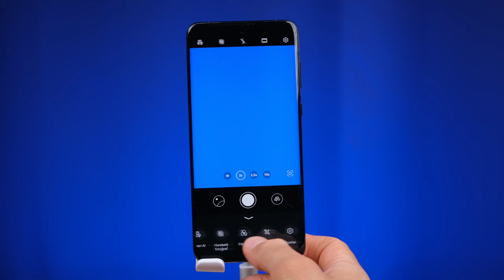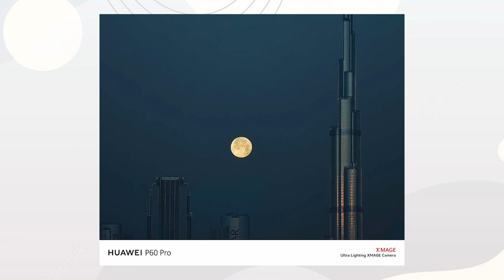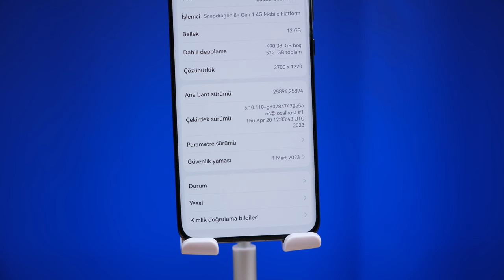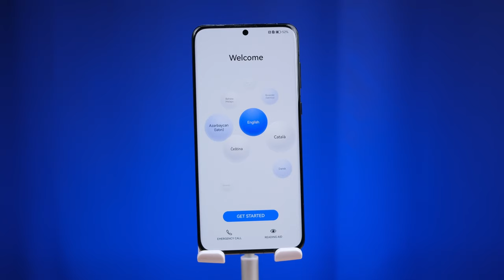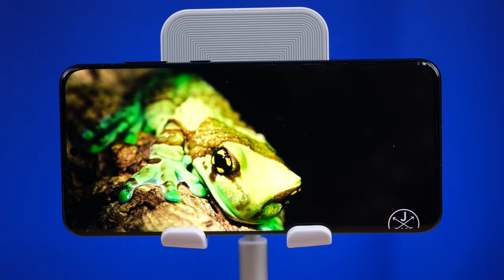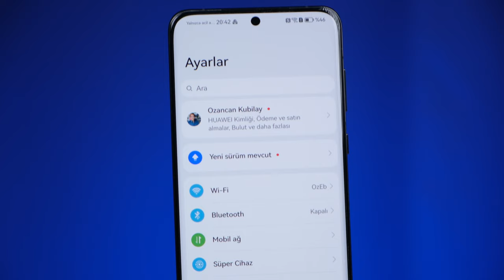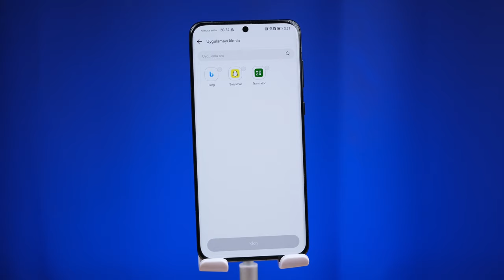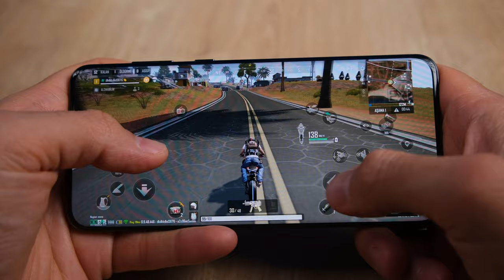Kameranın KRALI! | Huawei P60 Pro İnceleme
Huawei  P60 Pro inceleme videosunda Huawei  P 60 Pro özellikleri, fiyatı ve görüşlerimin yer aldığı incelemesi ile karşınızdayım. Huawei  P60 Pro hakkında tüm merak ettiğiniz sorulara bu videoda yanıt veriyor olduğumu düşünüyorum. Huawei  P60 Pro Kutu açılışı ve kutu içeriği konularına da değindiğim bu videoda tarafsız bir şekilde telefonu sizlere aktardım. Yorumlar bölümünden cihaz hakkında aklınıza takılanları sormayı unutmayın.